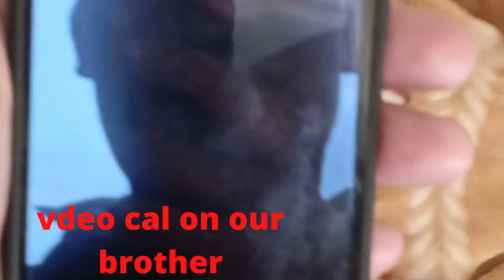Qatar Sport Day Vlog